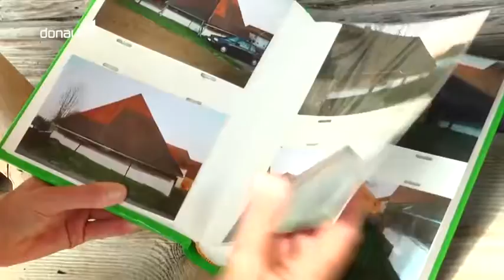Vorbildliche Sanierung!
Vom hässlichen Fleckerl zum schönen Schmuckstück!

Der Denkmalpreis des Bezirks Niederbayern geht nach Langenisarhofen!